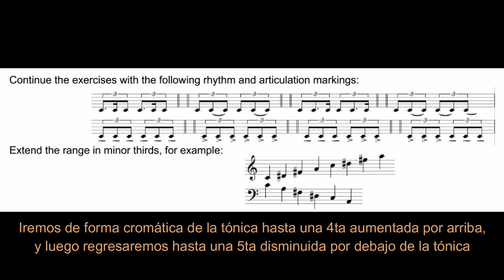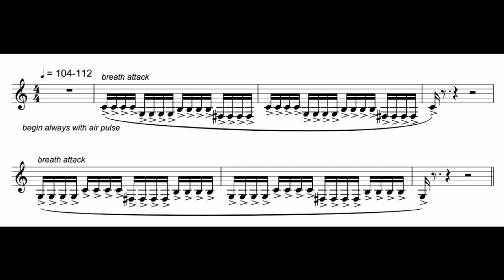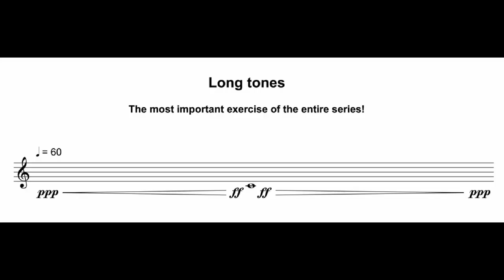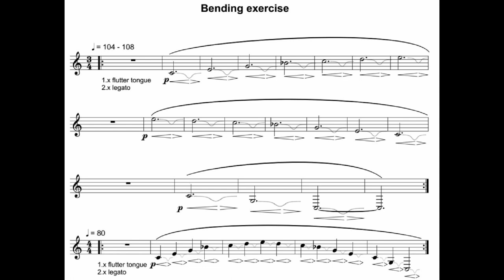Ejercicios para mejorar el sonido y la estabilidad con el corno!